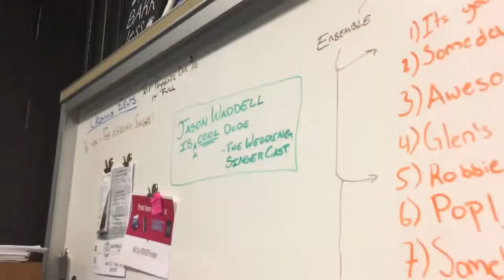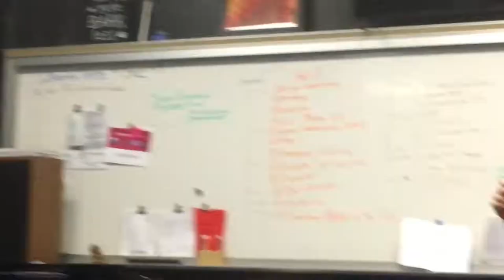Brookfield Highschool's The Wedding SInger - Behind The Scenes!